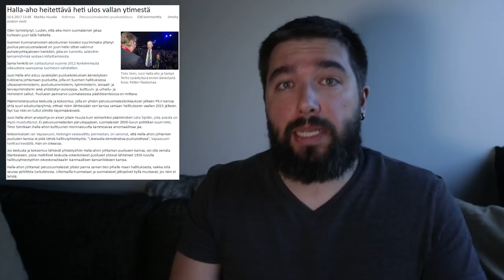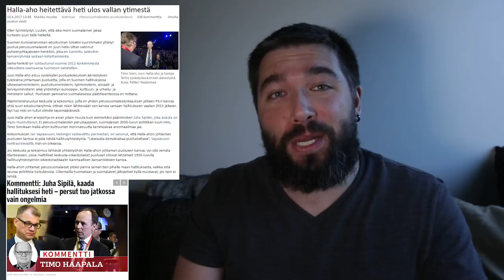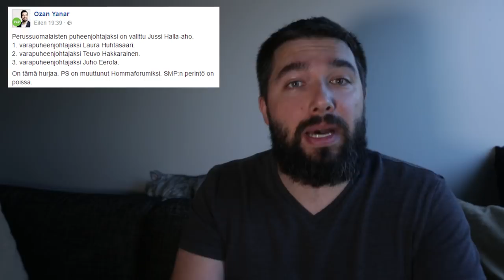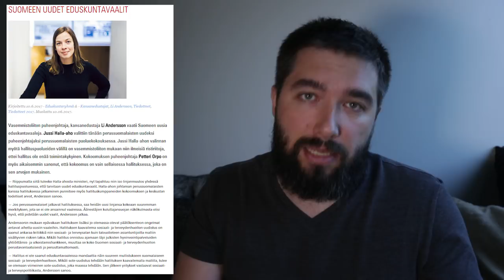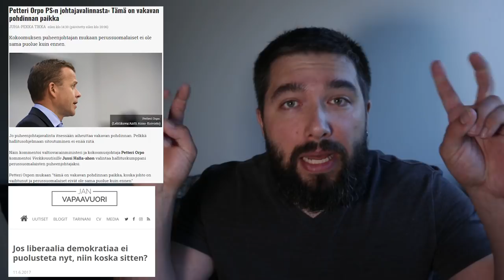Jussi Halla-aho voitti vastustajiensa äänillä